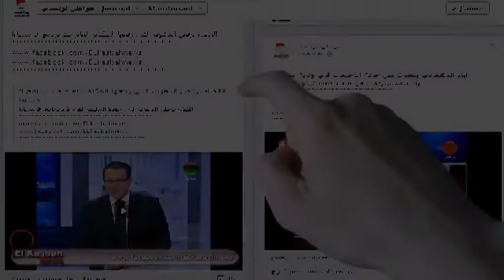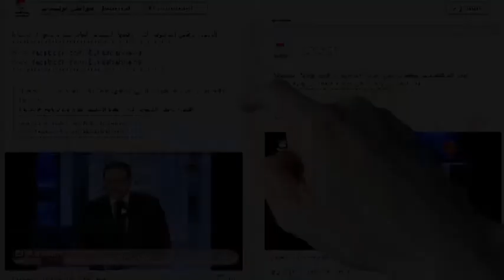فرنسا تتراجع عن تسليح المعارضة السورية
أكد الرئيس الفرنسي فرانسوا هولاند في مقابلة تلفزيونية أن بلاده ستتمسك بالحظر الأوروبي المفروض على توريد السلاح الى سورية. وفي تراجع عن الموقف السابق لباريس المطالب برفع الحظر، قال هولاند إن تسليح المعارضة السورية لن يتم إلا إذا توفرت القناعة بوصول الأسلحة إلى من وصفهم بالمعارضين الشرعيين.

وذكر الرئيس الفرنسي في مقابلة مع قناة "فرنسا 2" أنه "يجب ان تكون فرنسا واثقة من ان هذه الأسلحة لن تصل الى أيدي الإرهابيين".